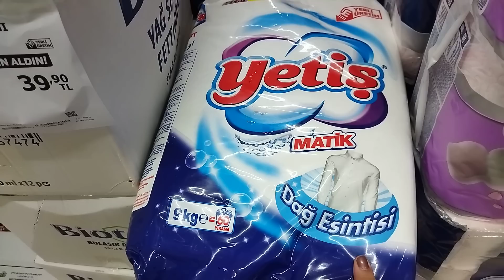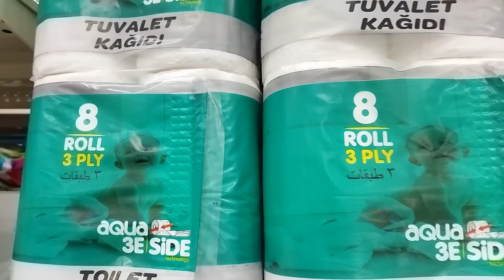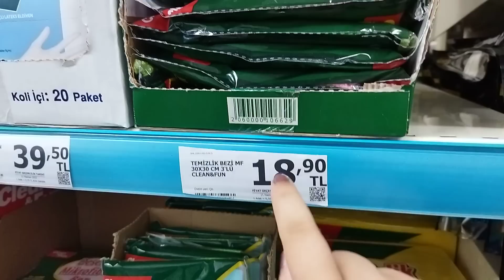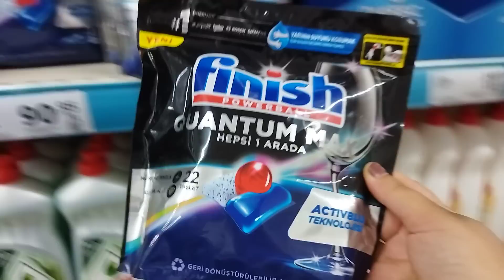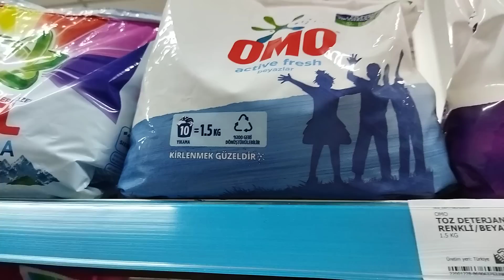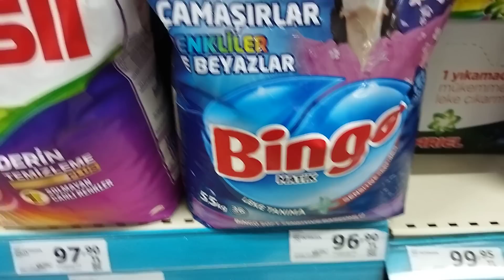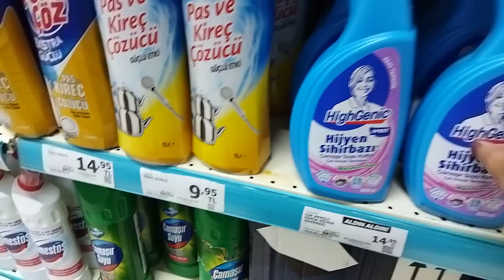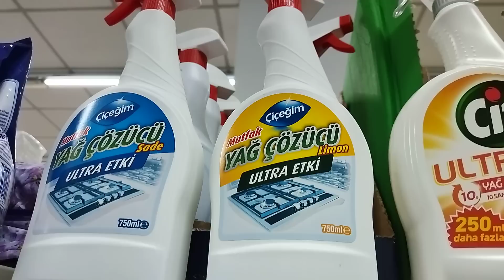A101'DE İNANILMAZ ŞOK FİYATLI TEMİZLİK ÜRÜNLERİ | A101 AKTÜEL | A101 4 AĞUSTOS